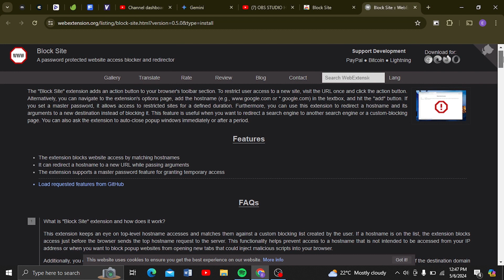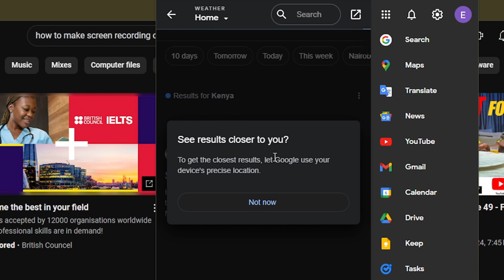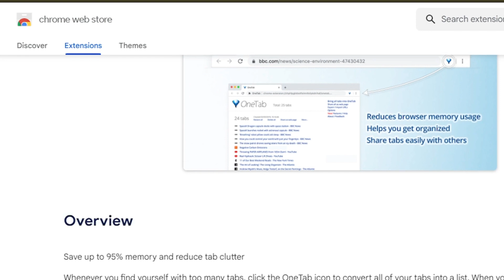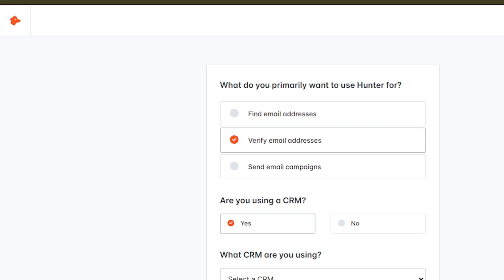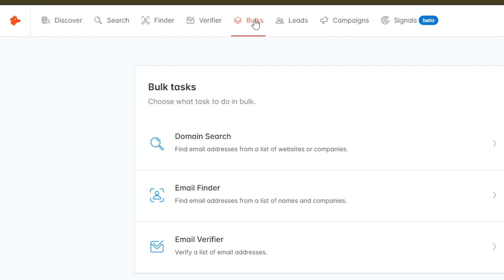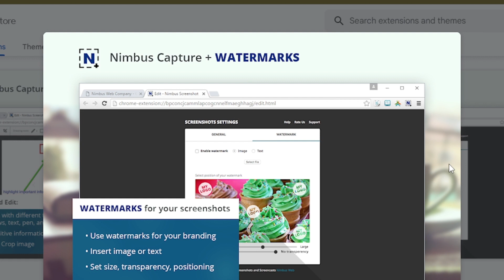Chrome extensions to make your pc super faster in 2024| CHEIZ TECH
Feeling overwhelmed by your to-do list and struggling to stay focused? You're not alone! This video dives into the best Chrome extensions of 2024 to transform your browsing experience and supercharge your workflow. Discover extensions to block distractions, manage tasks, enhance workflow, and streamline your digital life. Boost your productivity, save time, and achieve more with these powerful tools!